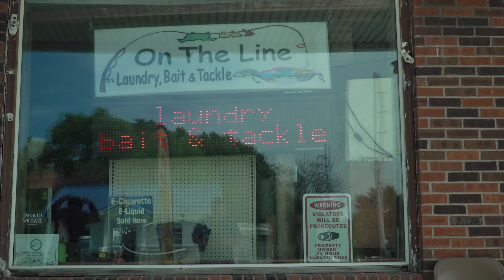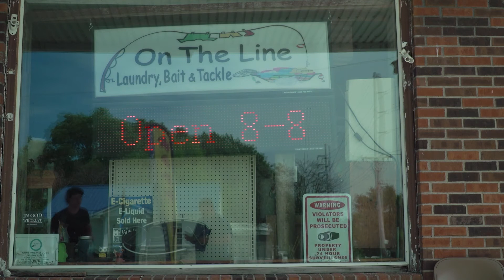Behind The Scenes Week 2 1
Here is my extra B-Roll footage plus one retake. Getting closer to finishing my filming the Commercial for a local business.